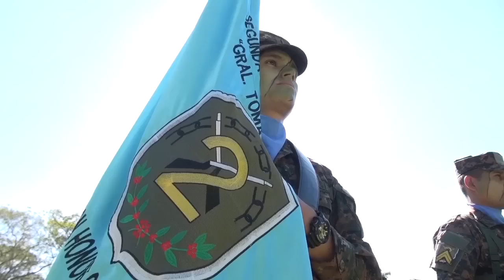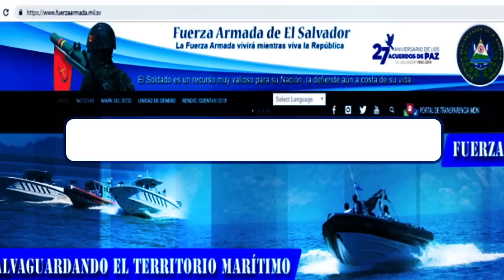01 JULIO 2019 VIGILIA EN CATFA